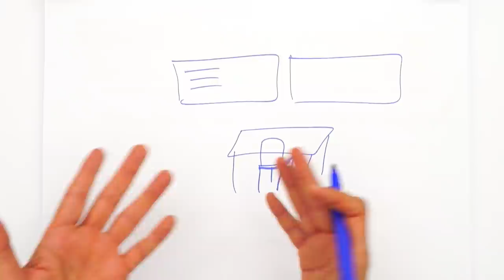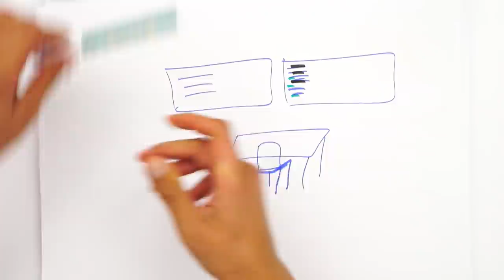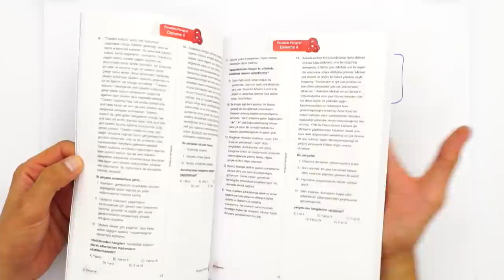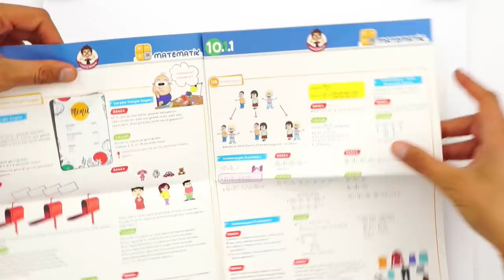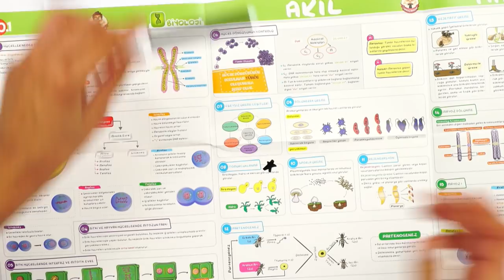Derslerdeki Kavramlar Bana Çok Yabancı! 🤷‍♀️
Lisede derslerle birlikte kavramlar da arttı. Hal böyle olunca akılda tutmak, öğrenmek biraz daha zorlaştı. Derslerdeki kavramları daha kolay öğrenebilmen için en etkili yöntemleri anlatıyoruz. 📝